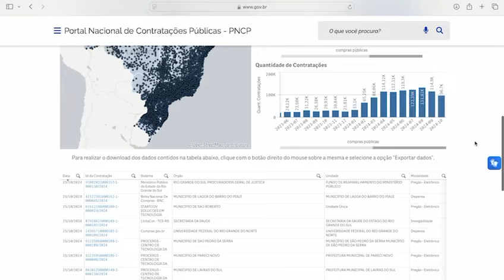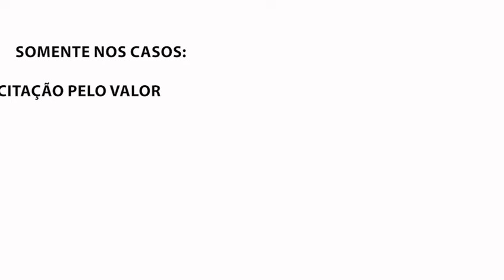Pílula 4 - PNCP e contratos.gov.br: tudo o que você precisa saber